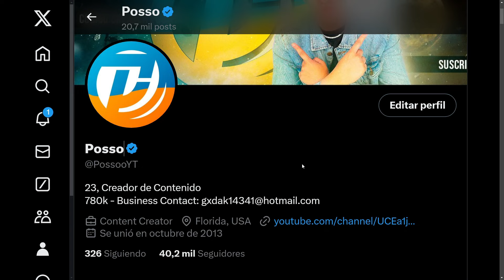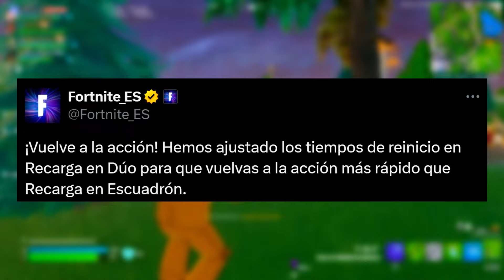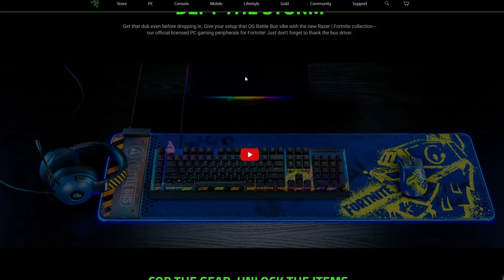ACTUALIZACIÓN de JACK SPARROW BOSS y ARMA MÍTICA en FORTNITE!! (UBICACIÓN EL PERLA NEGRA)